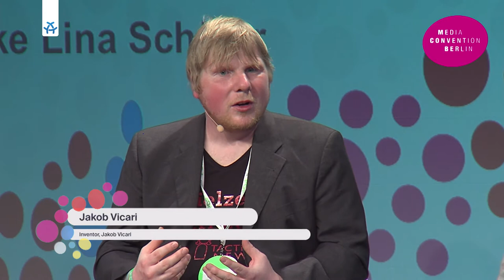Medial, digital, genial? Erfindungen für den modernen Journalismus | Media Convention Berlin 2018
Von der Innovation zum Next State of the Art – wie etablieren sich Innovationen im digitalen Journalismus? Erfolgsprojekte aus der Innovationsförderung des MIZ-Babelsberg präsentieren ihre Produkte und Anwendungen, die auf dem Markt bereits nachhaltig etabliert sind.

Redaktionen eine Herausforderung. Neue Prototypen müssen AnwenderInnen mit nachhaltigen Lösungen überzeugen. Wie der Schritt in das nächste Level erfolgreich gelingen kann, ob sich die Dynamik des Marktes für eigene Zwecke nutzen lässt und wie viel Wagnis Innovation kreativen Köpfen abverlangt berichten Projekte der MIZ-Innovationsförderung in ihrer persönlichen Erfolgsstory.

Mit: Rebecca Ahlen, Bernhard Scholz, Julia Köberlein, Jakob Vicari, Friederike Lina Schüler